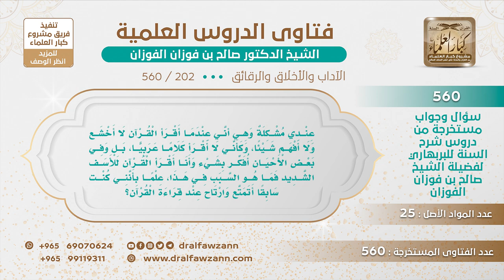[202 -560] ما الأسباب المعينة على الخشوع في قراءة القرآن وتدبر آياته؟ - الشيخ صالح الفوزان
-"السؤال: عندي مشكلة وهي أني عندما أقرأ القرآن لا أخشع ولا أفهم شيئا، وكأني لا أقرأ كلاما عربيا، بل وفي بعض الأحيان، أفكر بشيء وأنا أقرأ القرآن للأسف الشديد فما هو السبب في هذا، علما بأنني كنت سابقا أتمتع وأرتاح عند قراءة القرآن؟
الجواب: ربما عندك مخالفات وسيئات أو تعلق بالدنيا، فعليك أنك تحاسب نفسك عن هذه الأمور، والخشوع هذا من الله سبحانه وتعالى، لكن تعمل الأسباب، تعمل الأسباب الجالبة للخشوع، والأسباب الجالبة للخشوع أنك تستعيذ بالله من الشيطان الرجيم في بداية القراءة، وأن تقرأ بقلب حاضر، وأن تتدبر آيات التي تقرأها، تفكر فيها، معانيها، وأن تقرأ في وقت معتدل ما فيه مزعجات ومشوشات فهذه أسباب.
للاشتراك في قناة الشيخ صالح الفوزان
سؤال وجواب من شرح السنة للبربهاري ( 560 ) مقطع

للاستفسار والإقتراحات والدعم
رئيس الفريق
لمشروع كبار العلماء